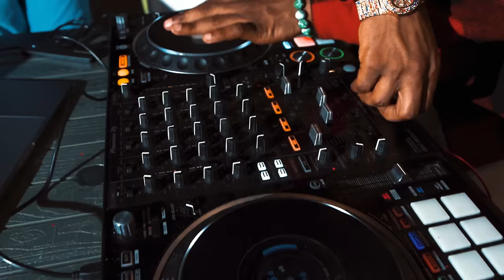Chino Kidd Ft Loui X Kidlax - Koko (Official Dance Video)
Chino Featuring Loui X Kidlax Perfomancing  -  {Koko } Official Dance Video . The Music Video was shot at Dar es salaam , Tanzania  Directed by Kichupa Production.

Music in this video
Song
Koko
Artist
Chino Kidd